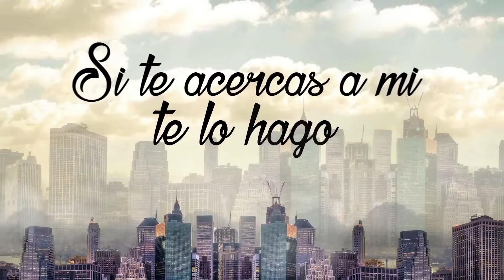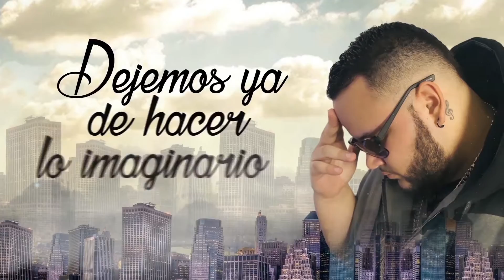Big C "El Tanque Musical" ft Jay Roma - Tú Prod by YontyBeatz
Video Lirica